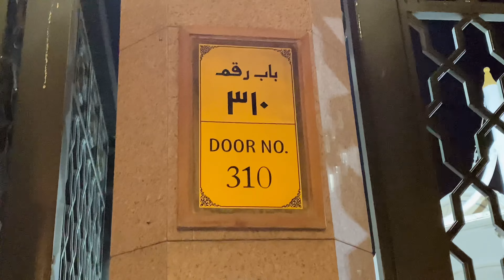Walking Track Masjid Nabawi To Masjid Quba ||Vlog Hafiz Umar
Watched Full Video For Satisfying😍

Must watch

Aslam o Alaikum Wr

In this video (Hafiz Umar) talking about on the Vlog
Masjid Nabawi To Masjid Quba Walking Track

You Need Any Guidelines For Umrah/Ziyarat/Transports & Hotals Contact With me

I'm Also sharing experience wisdom and knowledge
I'm Islamic speaker in makkah Saudi Arabia
I'm Guide Hajj/Umrah & Ziyarat Makkah Madinah
Islamic Motivational Speaker Of Makkah